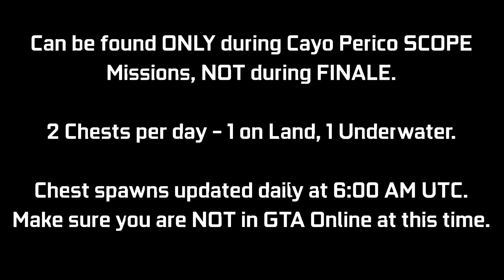CAYO PERICO: Treasure Chest Locations - December 6, 2021 | Daily Collectibles | GTA Online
A quick video guide for the Treasure Chest Daily Collectibles for the Cayo Perico Heist Update. These can be found at the Island (2 per day) giving $15,000 & 1000 RP each. Every day there will be 1 on land, 1 underwater. I will be showing the 2 locations for today (December 6th - Day 341). You can ONLY collect these during a SCOPE mission (Gather Intel) for Cayo Perico Heist, NOT during FINALE. There is an award associated with it called "Treasure Hunter" which you can go for (50 Chests for Platinum award - 25 days of collecting). These will update daily chest spawns to get bugged out for the day. Try to log off before this time & then log back in after this time.

Timestamps:
0:00 Introduction
0:09 Chest #1 - Land
0:29 Chest #2 - Sea

16GB (8x2) DDR4 RAM (Dual Channel @2666Mhz)